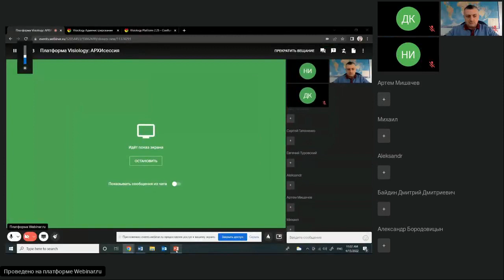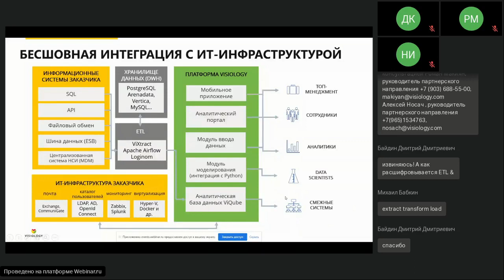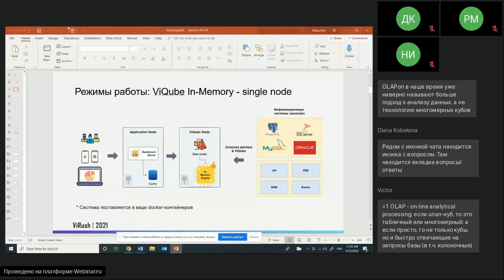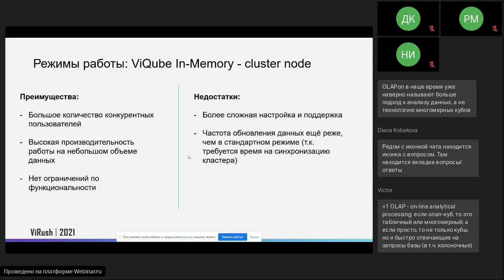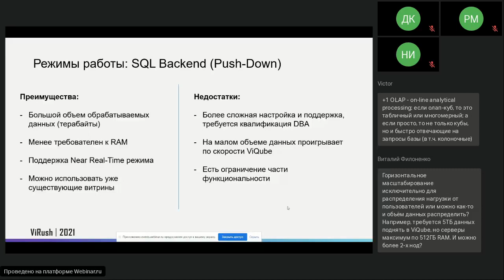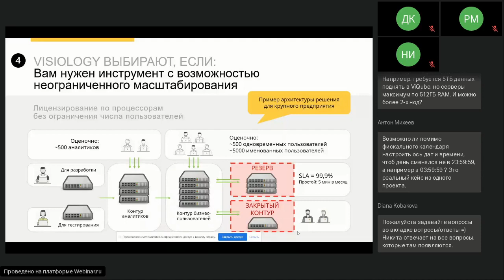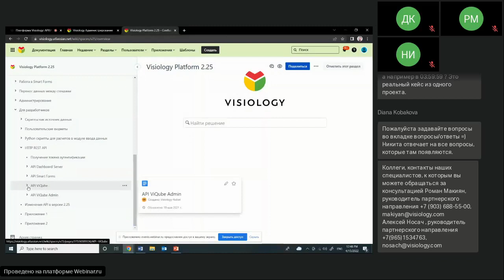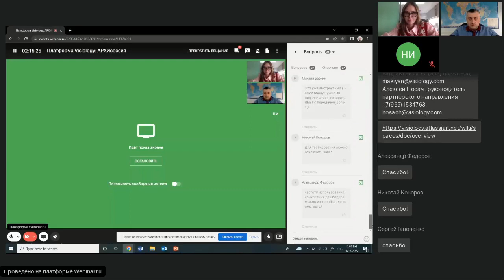Функциональность и архитектура Visiology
Visiology 3.0 — это полностью переработанный движок, новые модели данных, новая архитектура и многое другое. Система значительно отличается как от других представленных на рынке решений, так и от Visiology 2.X. Мы разрабатывали новую платформу больше года и учли при ее создании основные пожелания наших клиентов. Для того, чтобы удовлетворить их потребовалось качественно изменить архитектуру и создать более адаптивное, простое в работе, гибкое и адаптивное решение.

Visiology 3.0 полностью реализована в качестве веб-интерфейса. И это облегчает задачу внедрения BI для импортозамещенных ОС. Удобнее и бизнес-пользователю, и продвинутому пользователю с любого устройства. Также я хотел бы отметить следующую ступень развития in-memory движка и СУБД ViQube, который и до этого выгодно отличал системы от ряда других проектов. Теперь преимущества In-Memory дополнены возможностями колоночного хранения ClickHouse, что позволяет одновременно расширять поддерживаемые объемы данных. Многие запросы заказчиков будет проще и эффективнее удовлетворять именно с Visiology 3.0.

visiology описание,
viqube visiology,
visiology закупки,
расчетный показатель visiology,
visiology 3 скачать,
visiology вакансии,
лицензия visiology,
example visiology,
visiology bi документация,
visiology сравнение,
visiology торрент,
visiology форматирование текста,
виджеты для visiology,